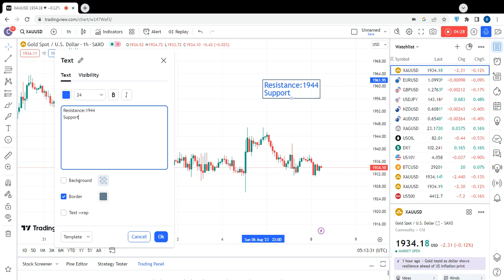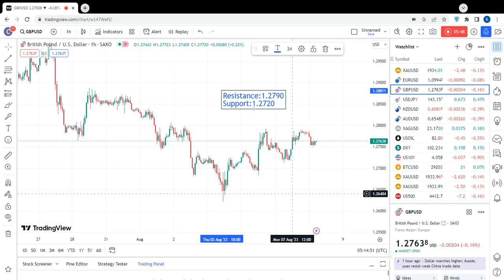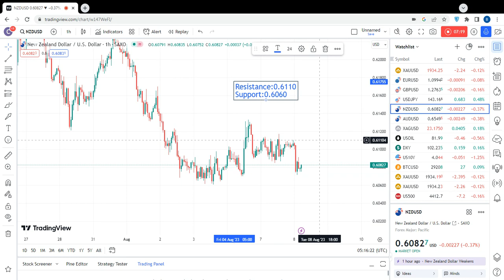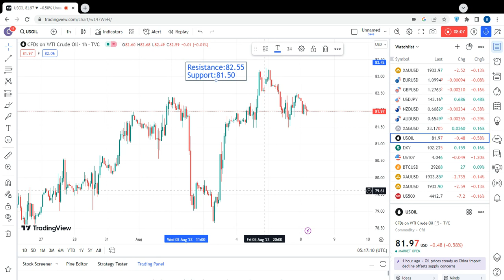Gold Price Analysis Today | xauusd intraday trading | Crude Oil & Silver Trend | Forex update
Recomended Broker for Out of Pakistan/ Foreigns

 (The icmarkets is not intended for residents or person in any country or jurisdiction where such distribution or use would be contrary to local law or regulation.)

1938
1940
1942
1944
1946
1948
1950
1952
1955
1958
1960
1962
1965

1930
1928
1925
1922
1920
1918
1915
1912
1910
1908
1905
1902